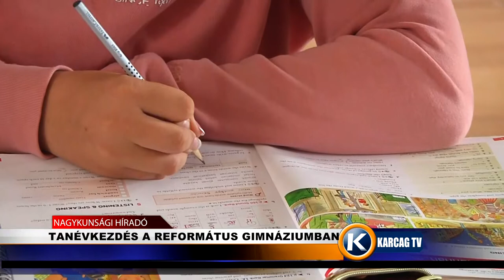Tanévkezdés a Református Gimnáziumban karcagtv